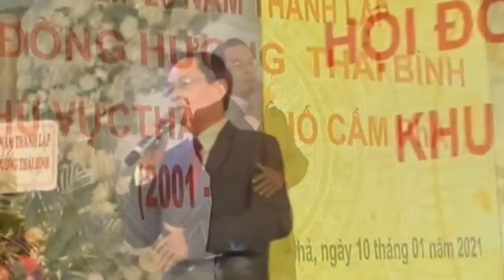Mẹ tôi. Văn Mai. Kn-20 năm HĐH Th. Bình-2021.